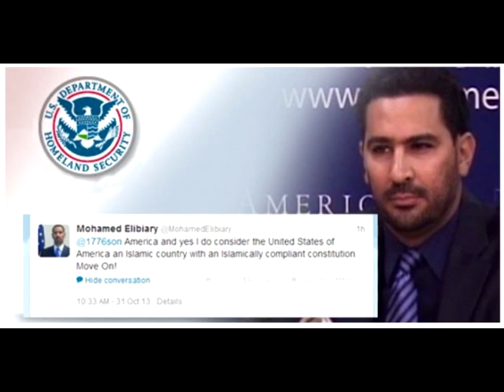BREAKING: Trump Just HIRED Sheriff Clarke But You Won’t Believe What His SHOCKING New Position Is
If there’s one person that liberals hate almost as much as Donald Trump, it’s Sheriff David Clarke. This outspoken badass is always at the helm calling out the left’s antics, and pulls no punches when it comes to exposing the corruption going on in our country no matter who happens to be president. Now liberals’ heads are spontaneously exploding across America today, after Trump just hired the sheriff in a key position within his administration.
In a breaking report, we are learning that Sheriff David Clarke will now entrusted with the safety of all Americans as he’s now being put into a lead role at the Department of Homeland Security. In this position, Clark will serve as assistant secretary at DHS’ Office of Partnership and Engagement, appointed as the liaison between state and local law enforcement officials.
JS Online reported:
Milwaukee County Sheriff David A. Clarke Jr. will leave office next month to accept a federal appointment as an assistant secretary in the U.S. Department of Homeland Security.
He will work in the department’s Office of Partnership and Engagement as a liaison with state, local and tribal law enforcement and governments.
“I’m looking forward to joining that team,” Clarke said Thursday afternoon on the Vicki McKenna talk show on 1130 WISN Radio.
Clarke said one of his responsibilities would be to “take complaints of shortcomings in the Department of Homeland Security.”